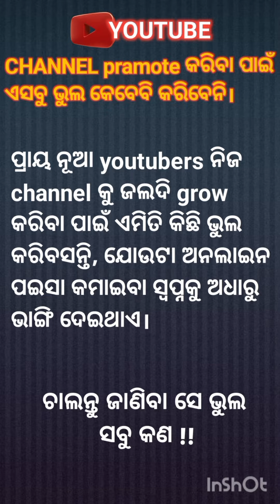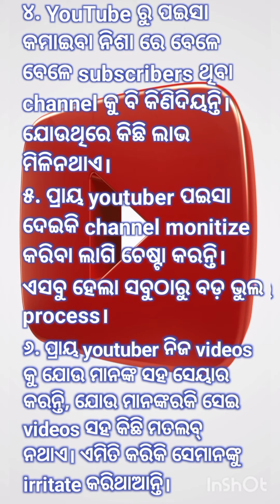mistakes of new youtubers|| tips